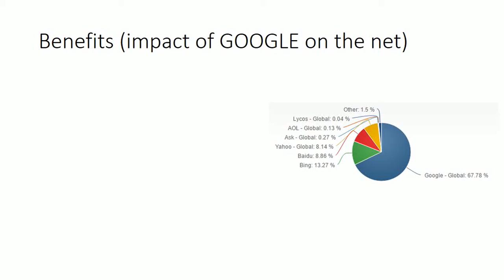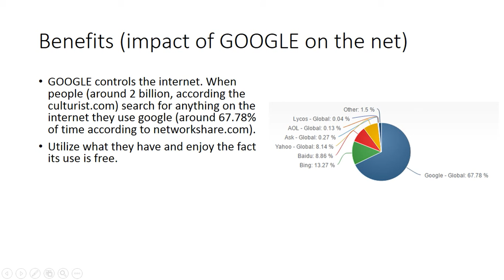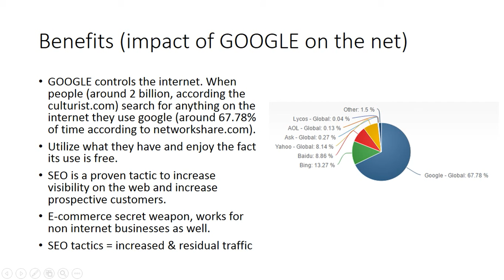Benefits of SEO - How Search Engine Optimization can Help Your Business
Video on how and why any business owner can use SEO to increase prospective customer gathering and ultimately sales.